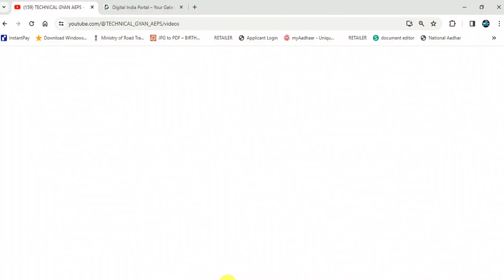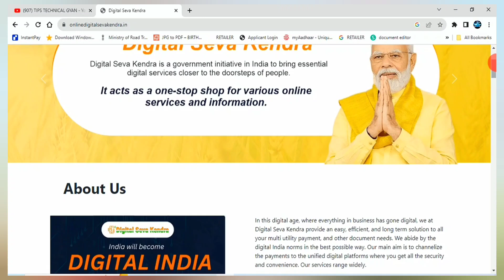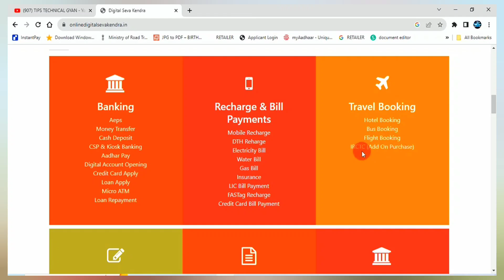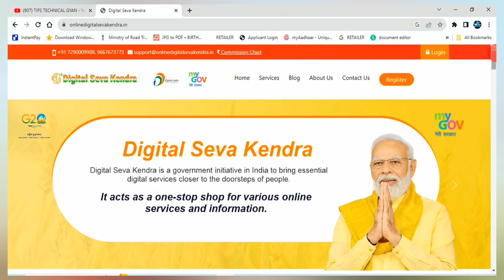New Portal Account opening & Aadhaar Card Update Service is Available 100+ All Government Services